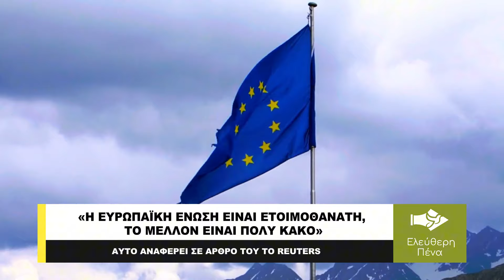«Η ΕΥΡΩΠΑΪΚΗ ΕΝΩΣΗ ΕΙΝΑΙ ΕΤΟΙΜΟΘΑΝΑΤΗ, ΤΟ ΜΕΛΛΟΝ ΕΙΝΑΙ ΠΟΛΥ ΚΑΚΟ»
«Ετοιμοθάνατη» χαρακτηρίζει την ΕΕ με άρθρο του το Reuters. Τονίζει μεταξύ άλλων πως είναι ευκολότερο για πιο ισχυρές χώρες να προχωρήσουν και προσθέτει πως «η Ρωσία αποτελεί στρατιωτική απειλή, ειδικά εάν το Κρεμλίνο κερδίσει τον πόλεμο στην Ουκρανία. Ο κίνδυνος από την Κίνα και τις Ηνωμένες Πολιτείες, των οποίων οι οικονομίες αναπτύσσονται ταχύτερα από τις οικονομίες της ΕΕ, είναι εμπορικός» συμπληρώνει το πρακτορείο και προσθέτει: Εάν ο Donald Trump κερδίσει τις προεδρικές εκλογές στις ΗΠΑ τον Νοέμβριο, οι κίνδυνοι για την ΕΕ θα γίνουν εντονότεροι.